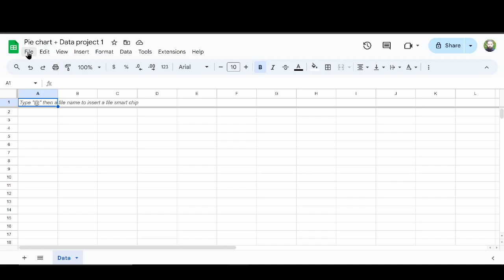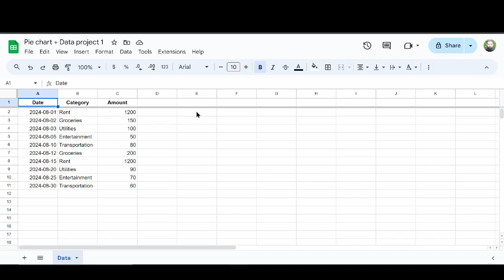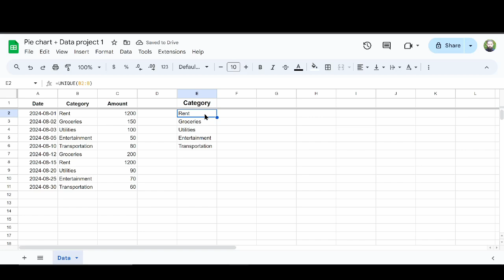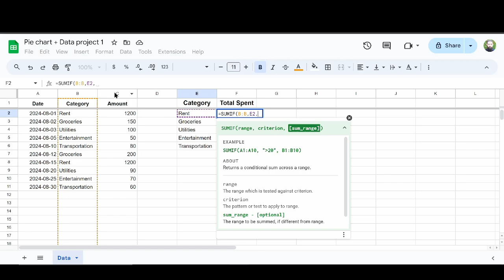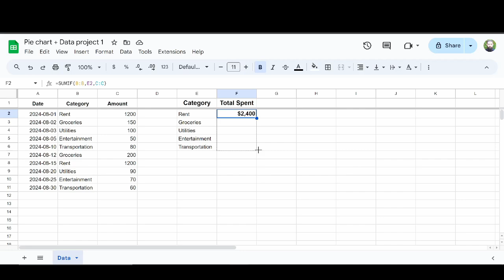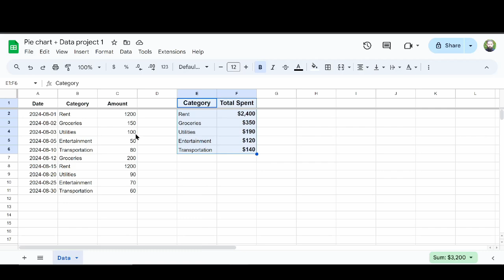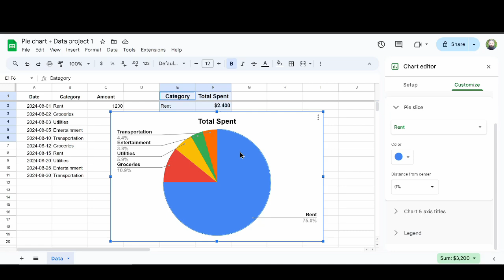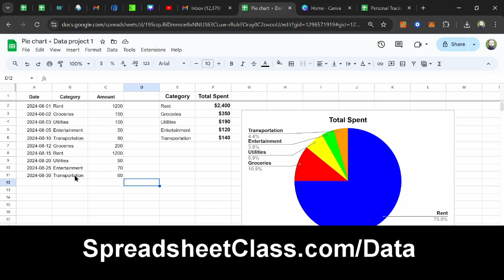SUMIF function & Pie charts in Google Sheets: Lesson + Data project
Above is the first lesson in my full dashboards course. The course will take your spreadsheet skills from beginner to advanced, and give you abilities that will make you highly valuable in the workplace. You can get the raw data, view the complete dashboards, and follow along step by step with a variety of dashboards builds.
In this video you will learn how to use the SUMIF function to summarize your data, so that you can connect the data to a pie chart. You will also learn to use the UNIQUE function, and how to customize a pie chart.